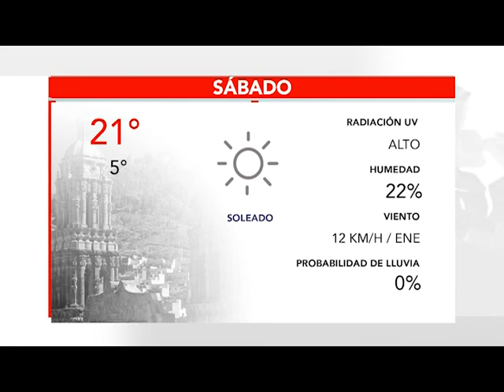BUMPER CLIMA 30 OCTUBRE